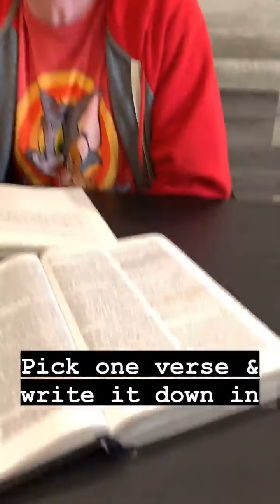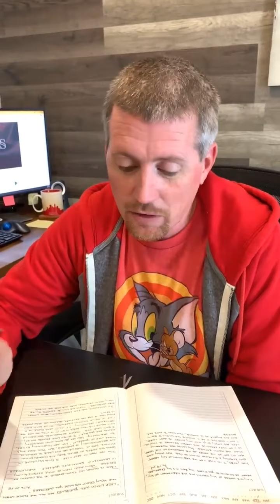How to Life Journal with FCC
We can't wait to dive into Scripture with you!  Life Journaling is a way that we can equip and empower you to take your faith into your own hands.  Nothing will transform your life more than cultivating your own personal relationship with the Lord, and we want to do it along side you.

or download the "FCCEVV" app on your App Store!

FCC Staff and leaders will be interacting with this Life Journaling Reading Plan along the way, so just think about what kind of conversations this will lead to!  If you get behind, don't worry about catching up, just jump right into current day's date and read away!